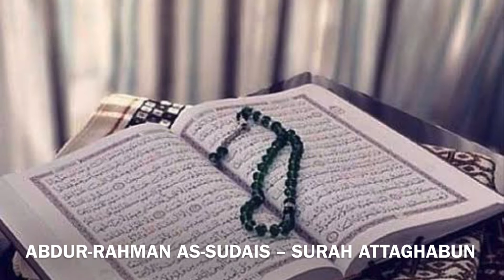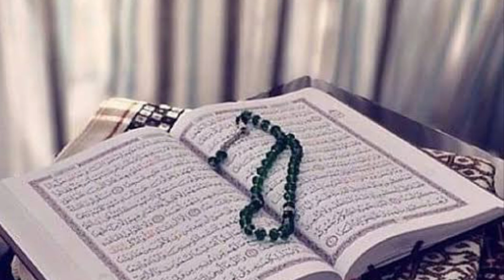ABDUR-RAHMAN AS-SUDAIS – SURAH ATTAGHABUN